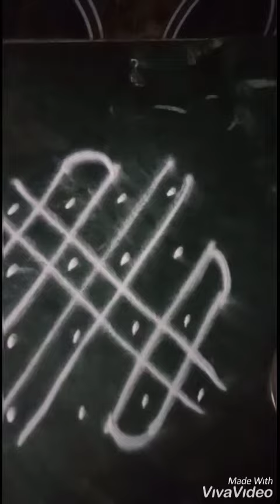Balivada easy rangoli | 4×4 chukkala muggu | with side design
4 ×4 chukkala muggu with side designs...
chukkala muggu..
side designs...
simple rangoli..
Free hand rangoli.
rangoli kolam for beginners...